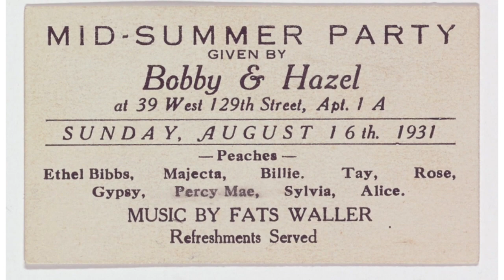Teaching kids about music of the 1930's in New Orleans and Harlem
This video is a sneak peek at the edutainment performance I've created for schools K-12. I discuss some New Orleans history and traditions like Mardi Gras, Funeral processions, and demonstrate the rhythms used including the second line, clave, tresillo, rhumba, mambo, and how they are used in this music. Students also learn about the Harlem Rent Parties and their relevance to housing shortages in society today. I've written original solo piano compositions inspired by the roots music style of piano players like Professor Longhair, Dr John, Pete Johnson, James Booker, Fats Waller, Boogie Woogie, stride, ragtime, blues.  I love this style of piano and I’m putting it out there not only because I enjoy playing it, but because I hope that others who may not be exposed to it otherwise will get to hear it. I’m doing piano clinics at music stores and schools in order to educate younger generations of kids, music lovers and musicians to this vibrant and historical style of music.

In this video I’m playing the Bosendorfer grand piano at American Canyon High School in American Canyon CA.